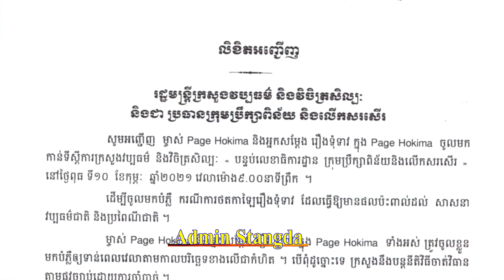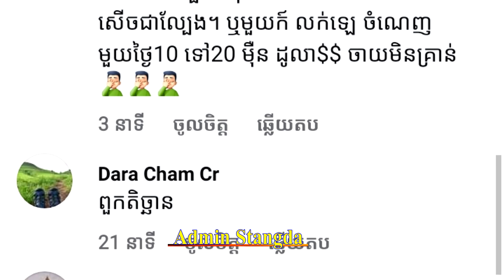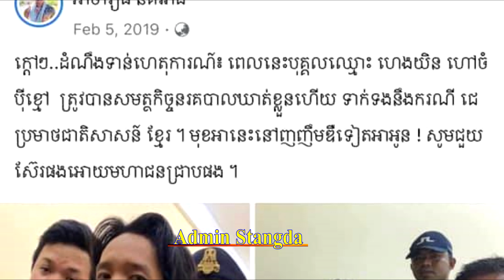មហាជនស្នើរអោយ អាជី និងបក្សពួកថតរឿង ទុំទាវ2021 ចូលគុកព្រៃស អាជី និង អាម៉ី បានបង្ហោះសារទឹកភ្នែកថា..